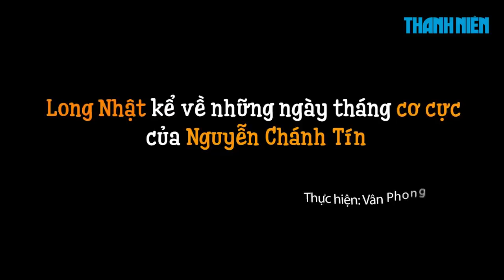Long Nhật rơi nước mắt đến viếng Chánh Tín: 'Anh là tượng đài của điện ảnh'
NSƯT Nguyễn Chánh Tín - "đại tá Nguyễn Thành Luân" của Ván bài lật ngửa đột ngột qua đời tại nhà riêng vào ngày 4.1.2020, hưởng thọ 68 tuổi. Thông tin này khiến nhiều nghệ sĩ không khỏi bàng hoàng, tiếc thương. Đặc biệt là nghệ sĩ Long Nhật, một người em thân thiết của cố nghệ sĩ Nguyễn Chánh Tín. Khi biết tin anh đã khóc rất nhiều nhưng mãi đến tối muộn mới có mặt tại tang lễ vì kẹt lịch quay.

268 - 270 Nguyễn Đình Chiểu, Phường 6, Q.3, TP HCM